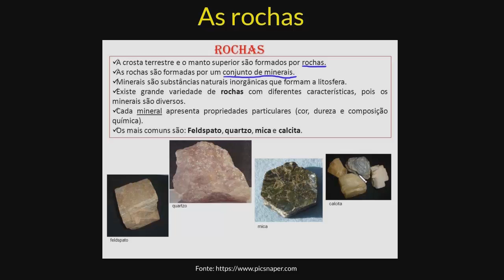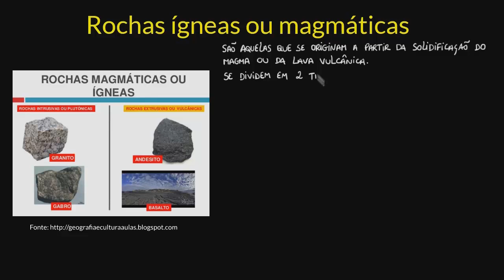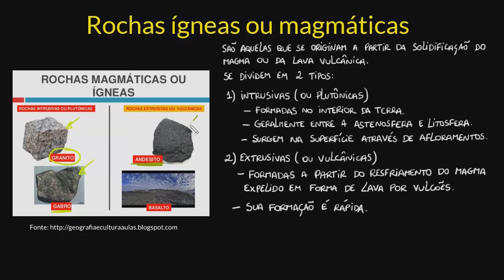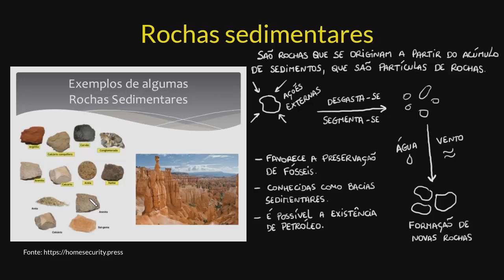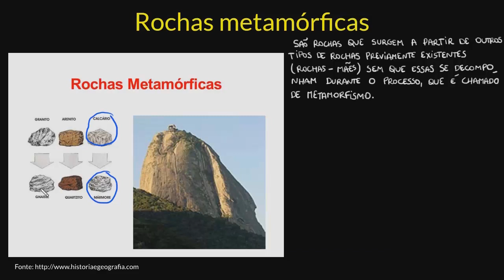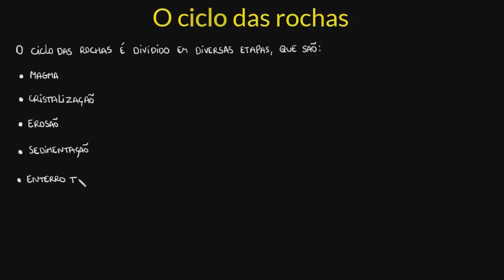A formação das rochas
Este vídeo classifica as rochas por suas características, reconhecendo-as em relação à sua origem, como ígneas ou magmáticas, metamórficas e sedimentares.

Também apresenta o ciclo das rochas na natureza, relacionando-o com as eras geológicas.